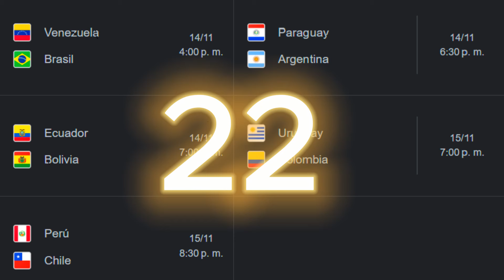ESTAS SON LAS POSIBILIDADES PARA QUE MELGAR JUEGUE LA FASE DE GRUPOS DE LA COPA LIBERTADORES 2025 /1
TODO SOBRE

Copa Libertadores
Copa Sudamericana
Eliminatorias Sudamericanas
Fifa
Conmebol